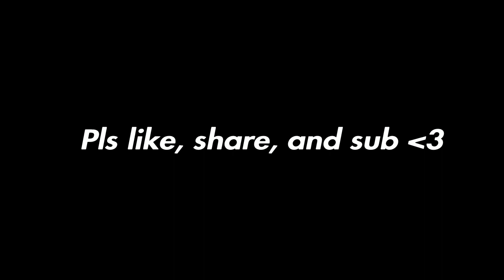Best Non Claw Player *Underrated*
This is one of my best montage yet, so if you can like, sub, and share. If ur reading this i luv u  :)